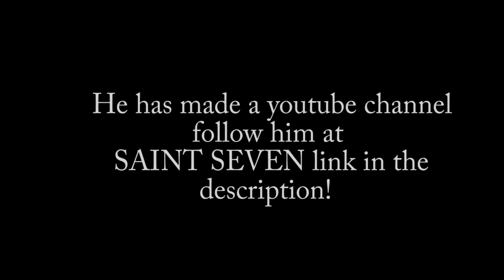GEORGIA PRISONS Pt.2 - LEVEL 5 MACON STATE PRISON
Today we have a guest coming straight from Georgia, his story is very similar to mine when it comes to going to prison...a fight that led to using a weapon landed him behind bars where he met a new kind of family called the "Ghost face" Gansta's...these are his stories. his instagram link below!

HAND CRAFTED ARTWORK I SELL: